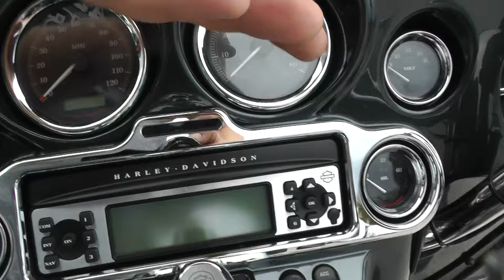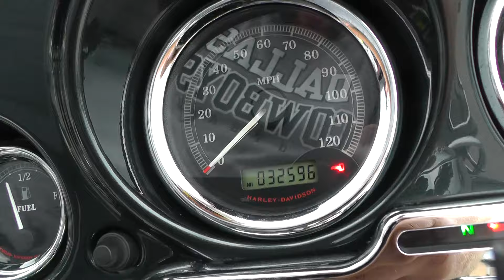675888 - 2009 Harley Davidson Ultra Classic FLHTCU - Used motorcycles for sale